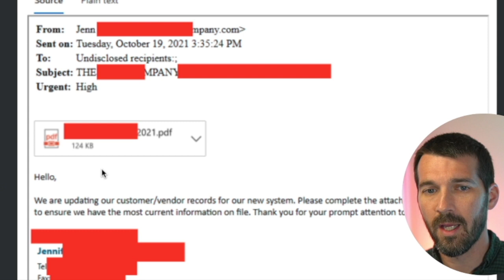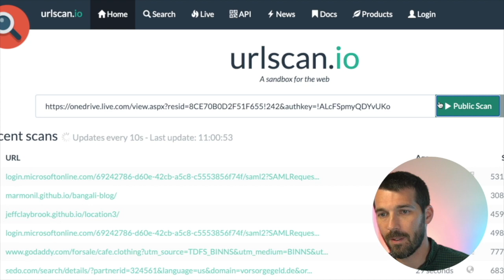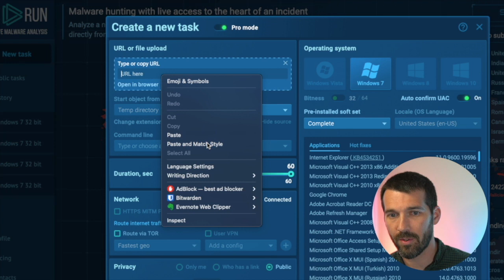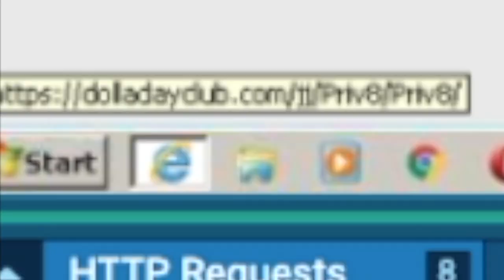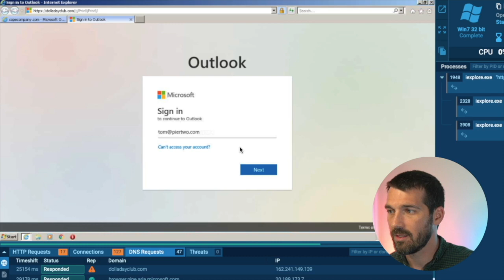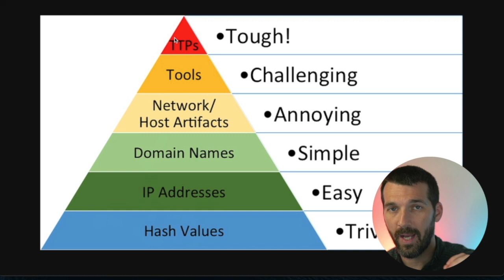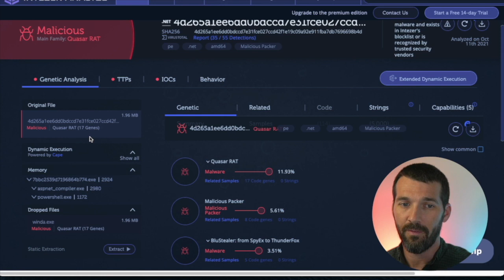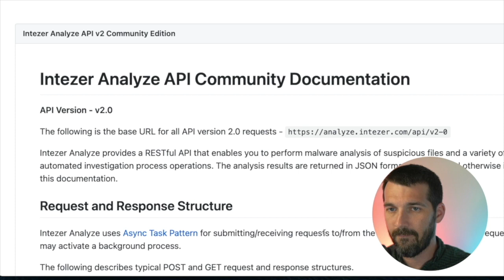User Falls For Phish. Now What!? - Win The Interview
Got hit with a tricky cybersecurity interview question: "What if an end-user fell for a phishing email?" Don't fret, we've got it covered in this Simply Cyber video.

I'll guide you through my personal blueprint for handling a phishing incident: investigating the email, identifying it as a phishing attempt, communicating with the user, and restoring systems. Plus, I'll share my go-to tools. Let's dissect this phishing conundrum together!

The tools I use to inform my workflow.

📒 Show Notes 📒

⏰ Markers
0:00 intro
0:48 What are common Cyber Security Questions I can Expect in a Job interview?
3:22 URLScan.io
5:02 Walkthrough of what to do as a Pro

Simply Cyber's mission is to help purpose-driven professionals make and take a cybersecurity career further faster.